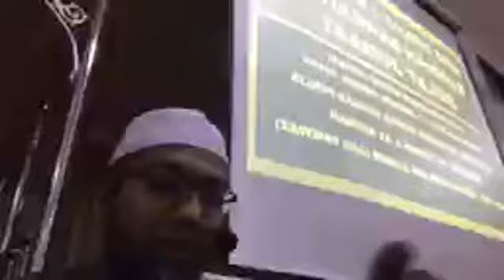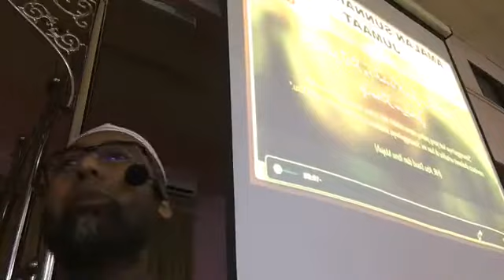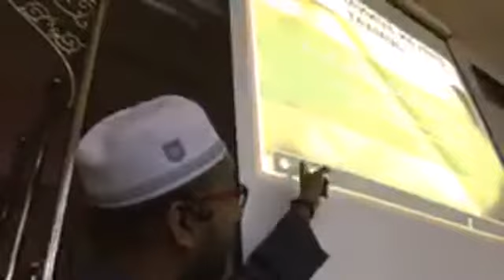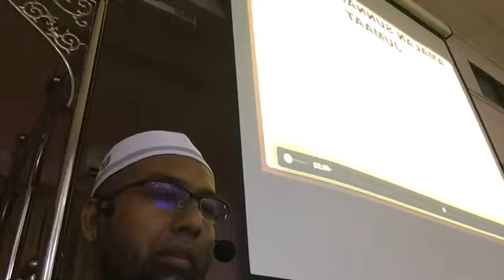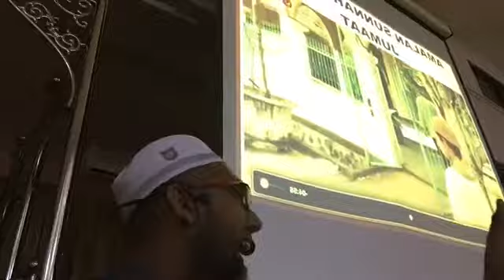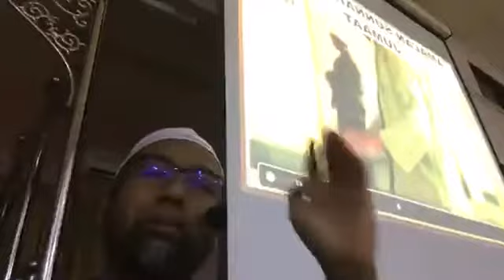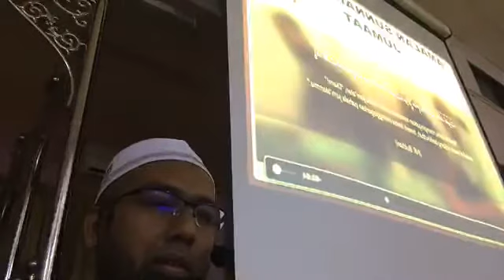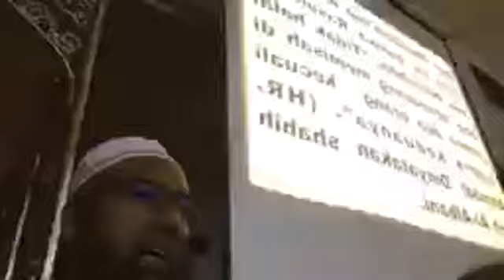030120 Bab Solat Sunnah sunnah Berkaitan Hari Jumaat | Masjid Al Mustaqim Seriab Kangar Perlis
030120 Bab Solat  :  Sunnah-sunnah Berkaitan Hari Jumaat | Masjid Al Mustaqim Seriab Kangar Perlis | Kuliah Maghrib Mingguan Setiap Jumaat | Kitab  Al Quran Dan As Sunnah | Oleh Ust Mohd Umar Ahmad (Abu Fawwaz) - @